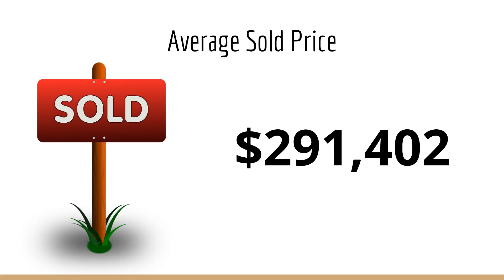Market Minute Tomball TX Real Estate Market Report March 2018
Real Estate Update in under a minute for March 2018